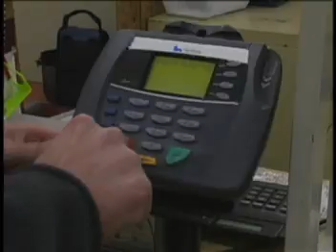Credit or Debit?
An experimental piece about the mundane job of working in a grocery store.

The frame pattern I had to follow was:
5fr/15fr/10fr/10fr/5fr x 30